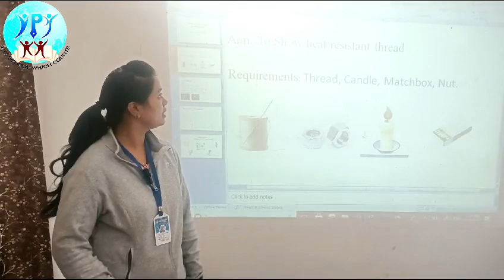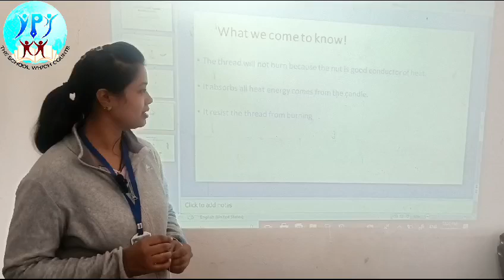PROJECT - To show the heat resistant thread.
Aim: To show the heat resistant thread.
Requirement: Thread,candle, Matchbox, Nut.
Procedure:
1) Light the candle using Matchbox.
2) Hold the thread on the candle.
3) You will observe that thread will not burn.
4) Now, tie nut at one end of thread.
5) Again hold the thread on candle and observe.
Observation:
1) The thread will not burn because the nut is good conductor of heat.
2) It absorb all heat energy from the candle.
3) It resist the thread from burning.
Application:
Heat resistant threads are used  in clothing and in safety equipments.